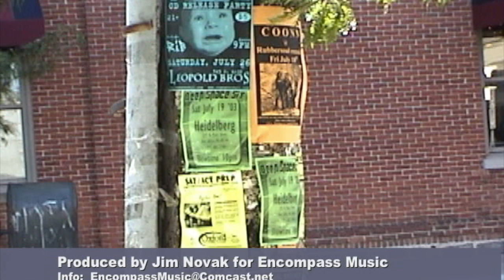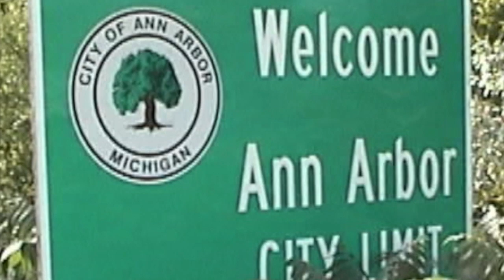Songwriters Open Mic Ann Arbor 1,128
“Songwriters Open Mic Ann Arbor” episode # 1128.  Three-song sets by Milan Seth (with Tom Robbins on bass) and by Kevin Brown.  Recorded live in performance at Oz's Music Store in October, 2018.  Songwriters Open Mic is produced and edited by Michigan-based musician Jim Novak . All songs are originals, performed by their composers, in an acoustic setting.  These live recordings feature a wide variety of talented songwriters playing their songs and talking about their creative process.  Additional details and updates are on the facebook page for “songwriters open mic ann arbor. “ Each thirty-minute program comes from a weekly tv series on public-access tv, beginning in 1996 on Ann Arbor’s Community Television Network.  Songwriters Open Mic  has been broadcast for over 1100 weekly episodes.  On this Channel, each week Jim will post one new episode and one episode from the recent past, so there will be about an hour of new acoustic music (folk, pop, roots, Americana, indie) posted here.